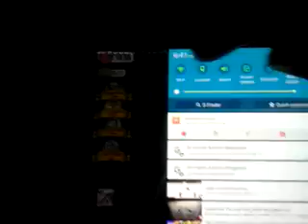Simon's Cat Crunch Time S12 part 67-72(5)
Catch me man!